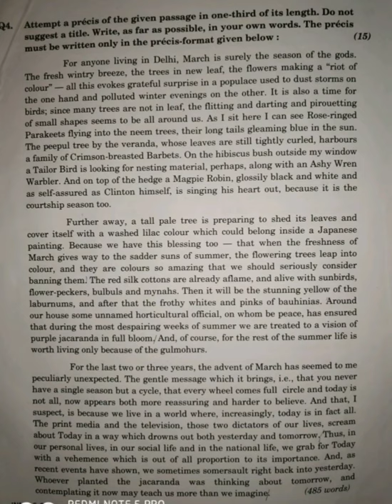CAPF AC 2021ex. paper-2 (सामान्य अध्ययन ,निबंध& समझ ,General Studies,Essay & Comprehension )👍😊🙏